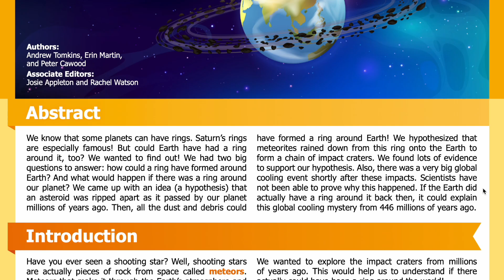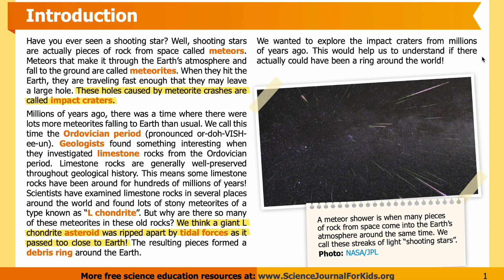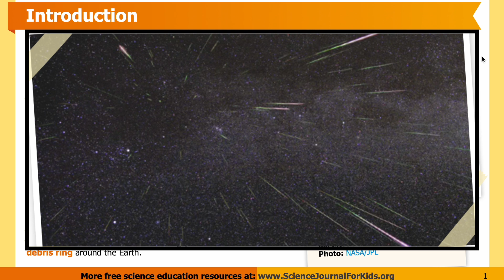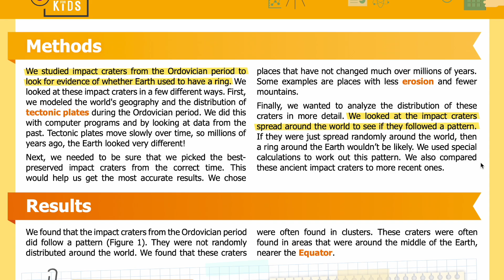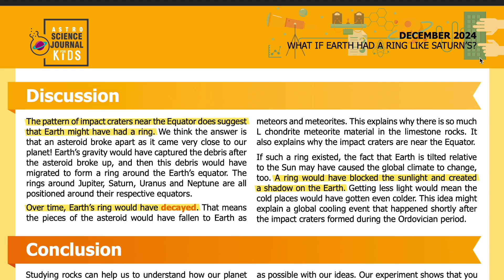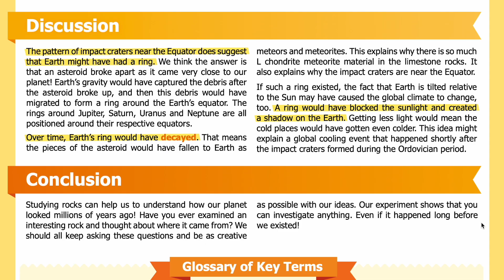E146: What if Earth had a ring like Saturn's? [SJK Audio Edition]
Summary:
Scientists investigated whether Earth used to have a ring around it and how this would have affected our planet millions of years ago.

Abstract:
We know that some planets can have rings. Saturn’s rings are especially famous! But could Earth have had a ring around it, too? We wanted to find out! We had two big questions to answer: how could a ring have formed around Earth? And what would happen if there was a ring around our planet? We came up with an idea (a hypothesis) that an asteroid was ripped apart as it passed by our planet millions of years ago. Then, all the dust and debris could have formed a ring around Earth! We hypothesized that meteorites rained down from this ring onto the Earth to form a chain of impact craters. We found lots of evidence to support our hypothesis. Also, there was a very big global cooling event shortly after these impacts. Scientists have not been able to prove why this happened. If the Earth did actually have a ring around it back then, it could explain this global cooling mystery from 446 millions of years ago.